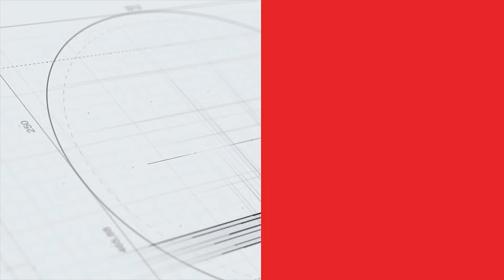Thanh Thúy có thể góp mặt, người chia lửa với Thanh Thúy ở ASIAD 19 là ai?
Tin vui với bóng chuyền Việt Nam, Thanh Thúy có thể góp mặt dự ASIAD 19. Tuy nhiên nếu vắng cô, chủ công của Đội tuyển Nữ sẽ gọi tên ai trong số 3 cái tên Tú Linh, Nguyệt Anh và Như Quỳnh?